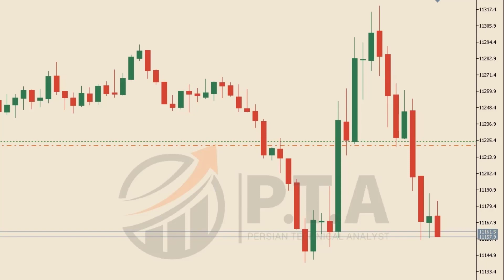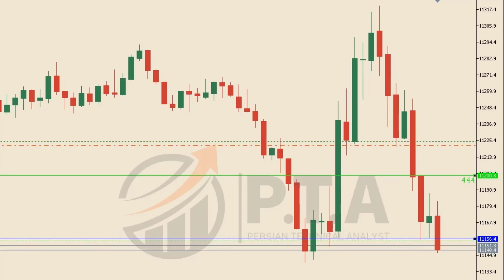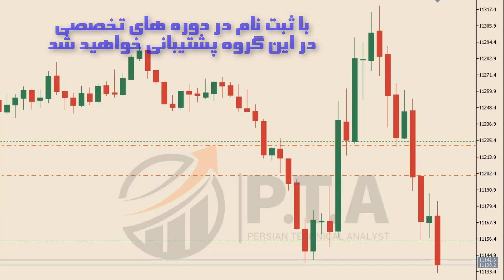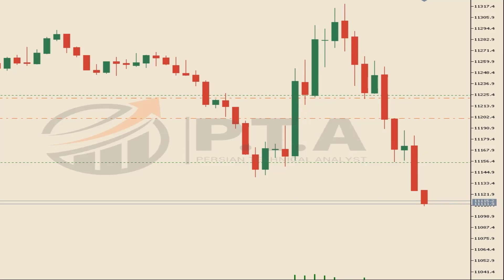مدبریت معامله سود و اضافه کردن ترید روی شاخص سهام آمریکا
از اينجا شروع كنيد، دوره از صفر تا صد فاركس و ارزديجيتال

بروکرهایی که استفاده میکنم
آلپری